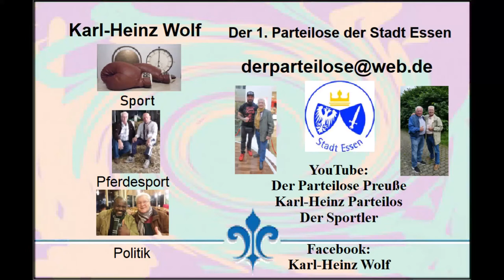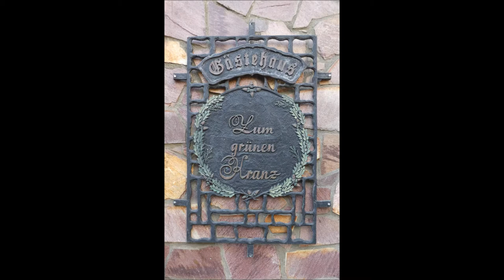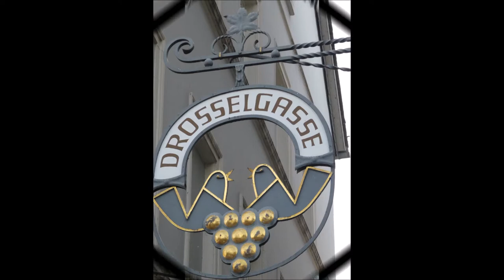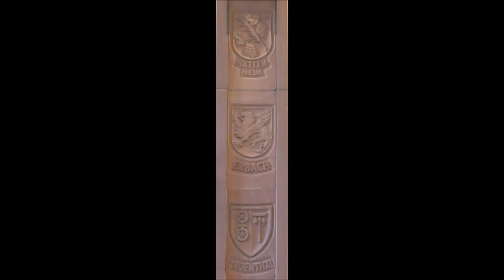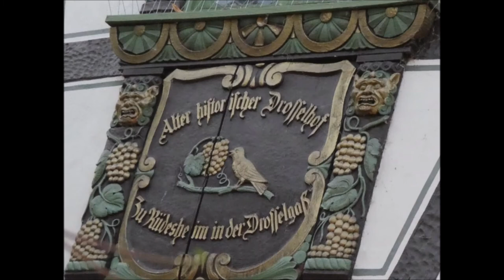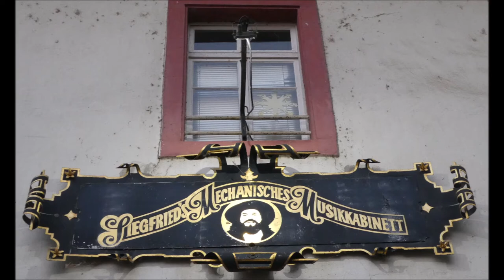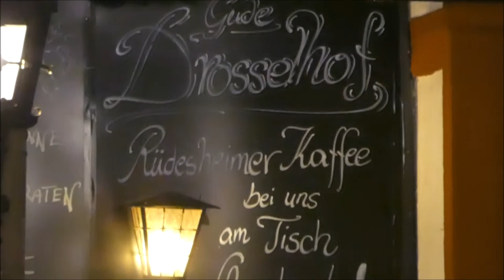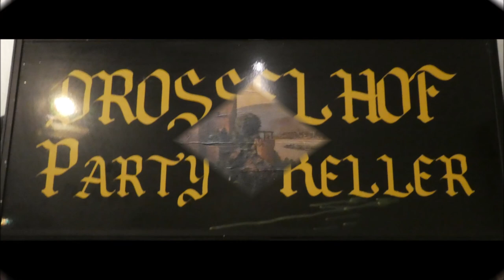Rüdesheim * Anfahrt über Assmannshausen * Drosselgasse * Drosselhof 11.08.2022